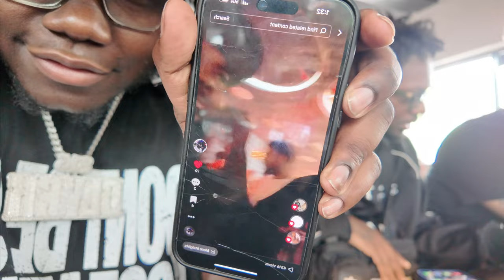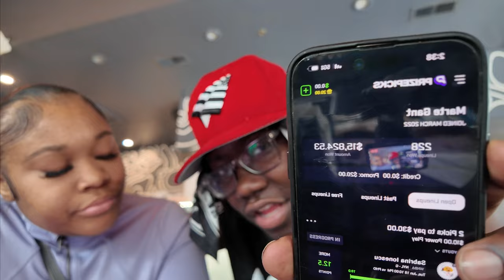RAW MUKBANG WITH THE GHETTO PRINCESS